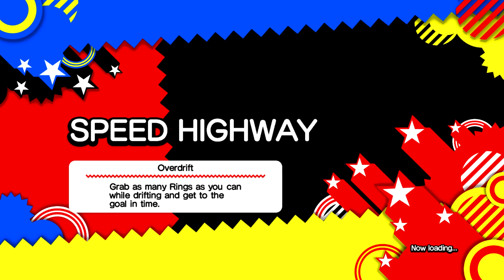Heroic Plays: Sonic Generations| Episode 7| Gotta Fail Fast!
I know I can get through a level without dying but that level may just be the first level.

This series not your thing? Checkout some of my other videos or series below!